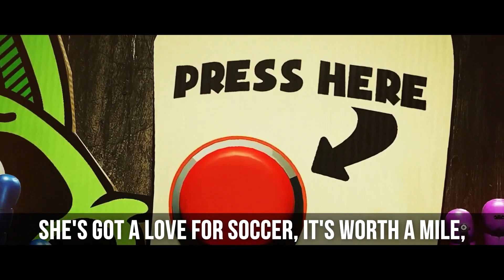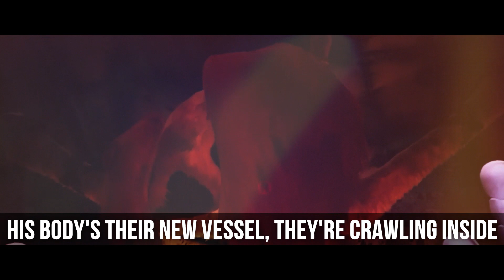TOP 10 POPPY PLAYTIME 3 SONGS | DOGDAY, CATNAP, HUGGY WUGGY, MISS DELIGHT, HOPPY HOPSCOTCH, OLLIE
TOP 10 POPPY PLAYTIME 3 SONGS | DOGDAY, CATNAP, HUGGY WUGGY, MISS DELIGHT, HOPPY HOPSCOTCH, OLLIE Poppy Playtime Chapter 3